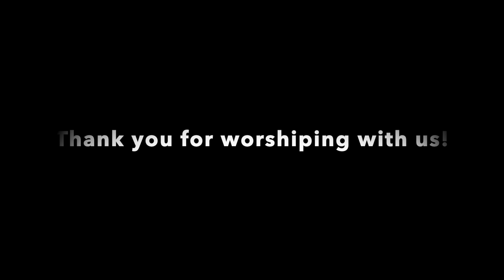GSCC October 1, 2023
Prelude: "We Come As Guests Invited," Emma Lou Diemer
Hymn: "I Come With Joy". Chalice Hymnal pg. 420
Meditation: "Reflection on "Let Us Break Bread Together",  arr. Weil Sawyer
Postlude: "Fugue in D Minor"  Johann Pachelbel
Organist: Weil Sawyer
Minister of Music: Joanne Heath
Senior Minister: Doug Stokes